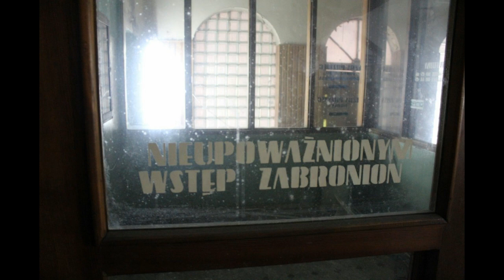Dziennik Pokładowy cz 2